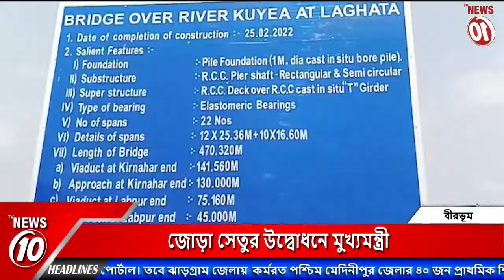জোড়া সেতুর উদ্বোধনে মুখ্যমন্ত্রী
জোড়া সেতুর উদ্বোধনে মুখ্যমন্ত্রী || TVNEWS10 ||